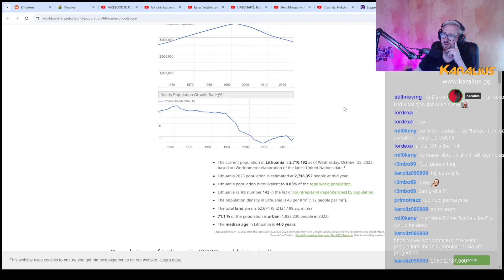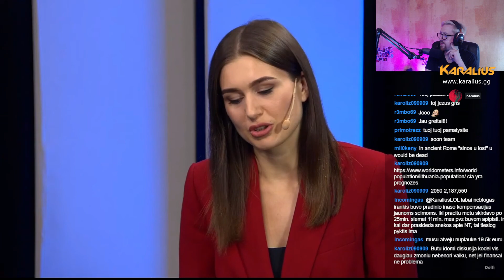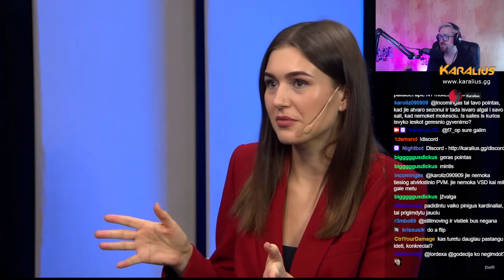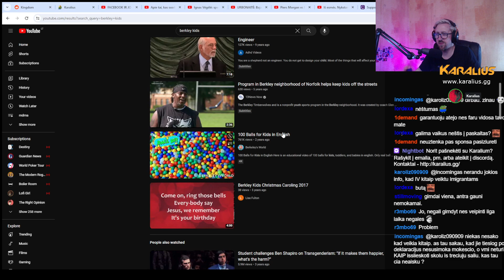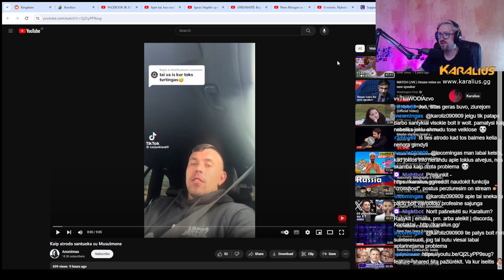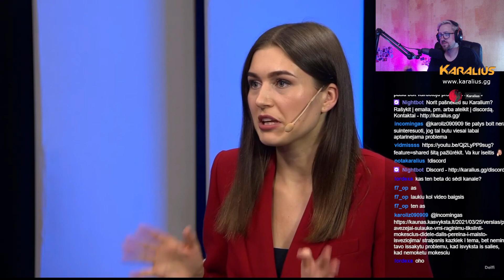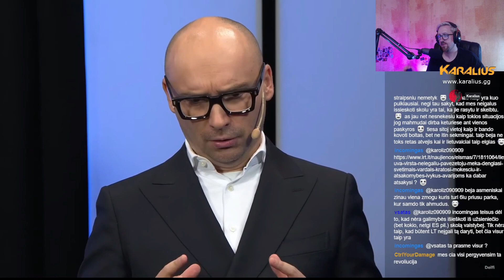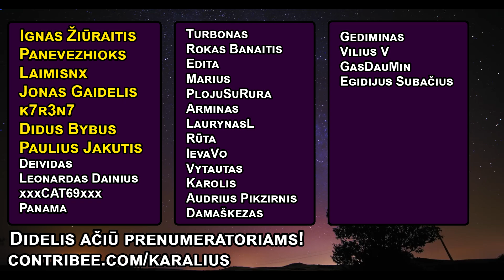Nykstanti Lietuva, gimstamumas labai žemas, ką darom? - Delfi - Iš esmės | Karalius Reaguoja